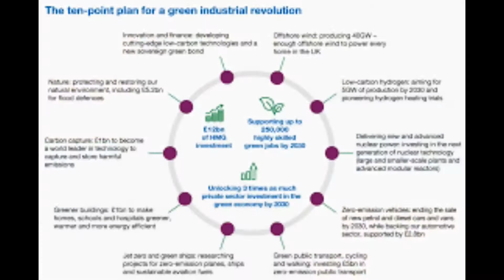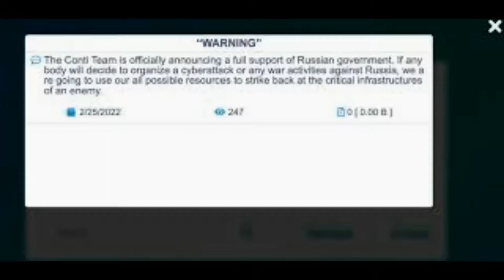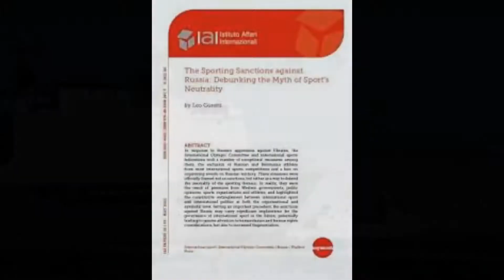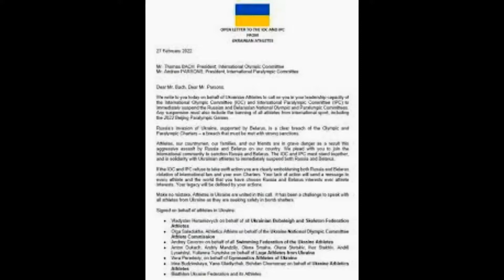UEFA refuses to rule out taking further action against Belarus after the country deployed troops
UEFA refuses to rule out taking further action against Belarus after the country deployed troops wi